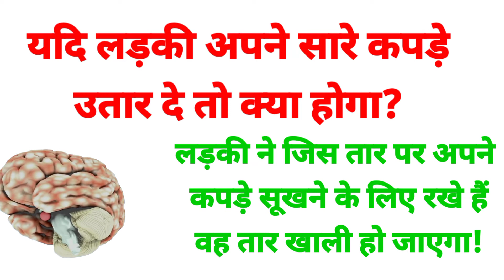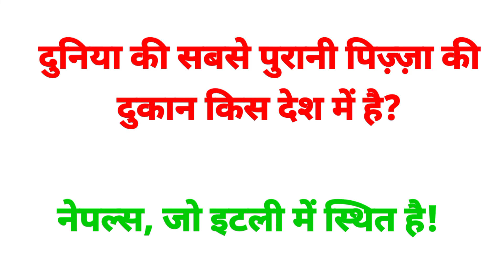यदि लड़की अपने सारे कपड़े उतार दे तो क्या होगा| upsc interview top questions hindi me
Hi guy's!
In this video we  will discuss about  interview  Difficult questions and their Answer this question is   not necessary for interview preparation. All interview questions  are in hindi.
This video is also a motivation video.